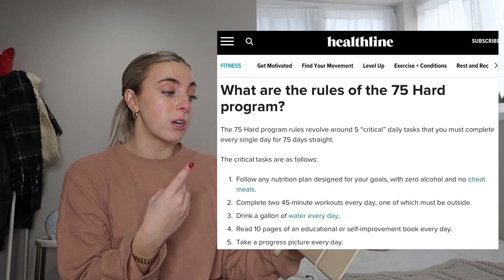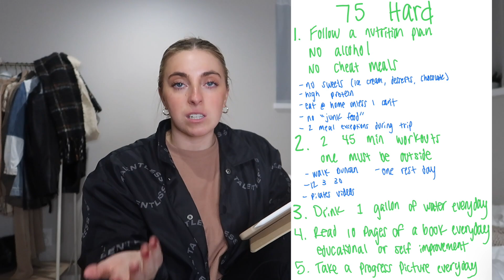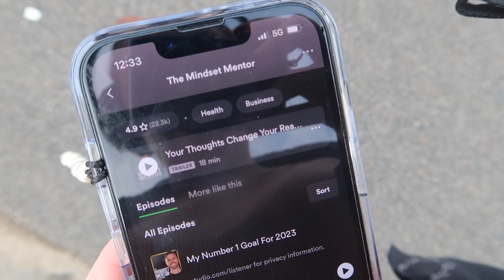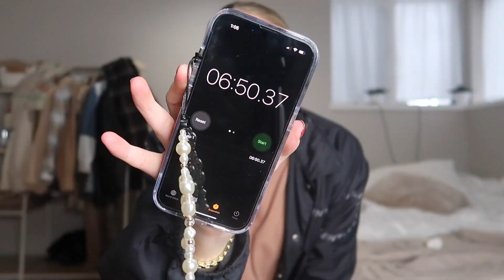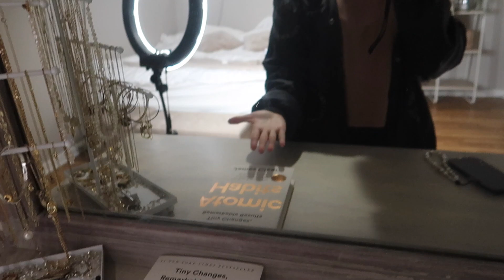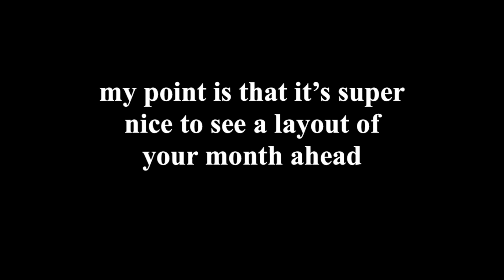PREPARING FOR 75 HARD & 2023 RESET: Resetting & Preparing For The New Year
My 75 Hard Rules:
1. Follow a nutrition plan (no cheat days, no alcohol)
- no sweets (ice cream, cookies, traditional sweets)
- high protein
- eat at home whenever possible
- no "junk food" (chips, etc.)
- 2 meal exceptions during trip
2. Two 45 min workouts everyday, one must be outside
- one rest day a week
3. Drink 1 gallon of water everyday
4. Read 10 pages of a self improvement or educational book everyday
5. Take a progress picture everyday

Codes:
Vanity Planet code: MORG_VINA for % off